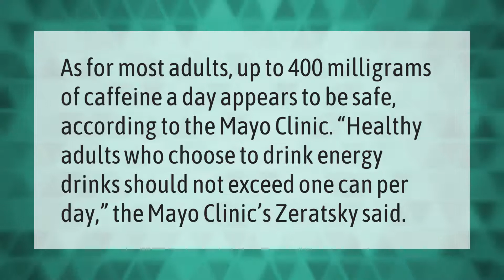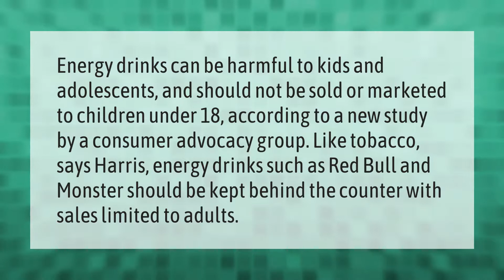Are Monster drinks bad for you?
00:00 - Are Monster drinks bad for you?
00:32 - Is one monster a day OK?
00:59 - Can a 13 year old drink monster?

Laura S. Harris (2021, June 19.) Are Monster drinks bad for you?
    AskAbout.video/articles/Are-Monster-drinks-bad-for-you-254563